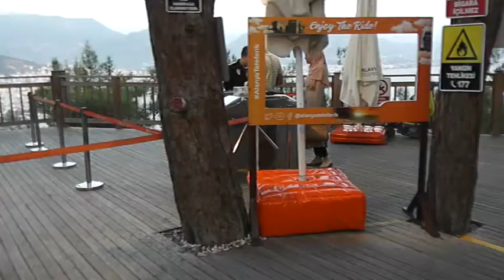Турция,2019 Анталия, отель Iftalia Resort, подъём на фуникулёре в Аланийскую крепость!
Приехали в Аланию!